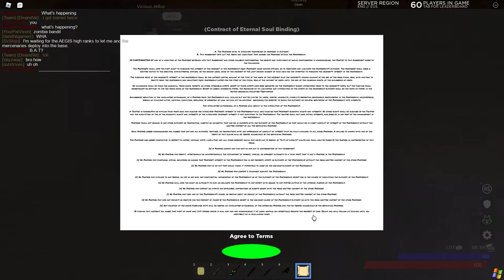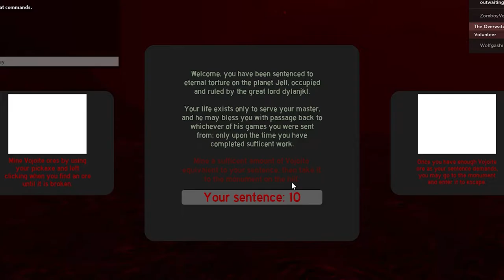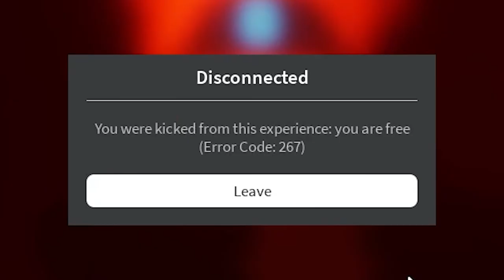Aegis Randomness #4 (jell edition)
when frog and the dog met the frog and then other plus the DOD pay to win DOG when the frog and then the other dog and then the frog and then the other dog plus the frog and then the 1s frog and the 5ss whiteknight dog plus the MDF femboys plus the moreless poor developers that don't get paid by dylan plus DOD is bad game plus DOD is so bad because pay to win how to buy unban.